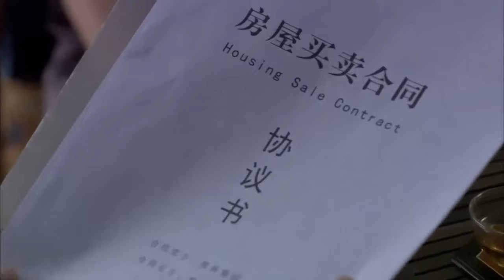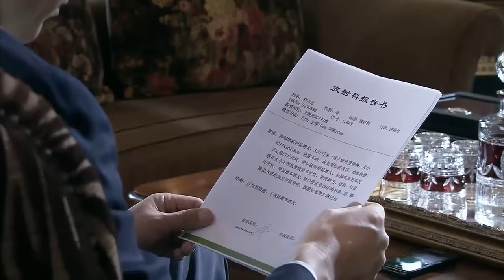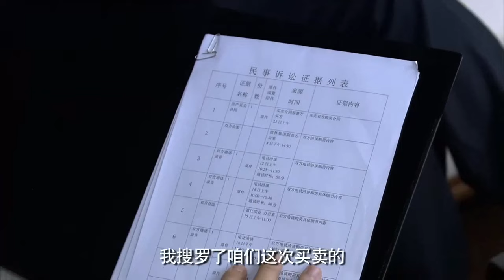【美女律師愛上擁有前任心臟的霸道總裁，上演換心之戀】《絕愛 The Third Name of Love》EP24 | 都市 愛情 | 張歆藝 李光潔 | 第三種愛情 | KUKAN Drama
《絕愛 The Third Name of Love》現代，愛情，偶像
主演：張歆藝、李光潔、程煜、楊舒婷、大左、何泓姍

该剧讲述了邹雨在恋人浩然去世后遇到了林启正，之后邹雨就被卷进林启正的情感风暴中，而在这时左辉出现在邹雨的身边，但是邹雨对左辉只有友谊般的感情。